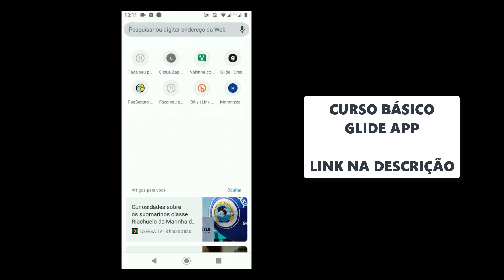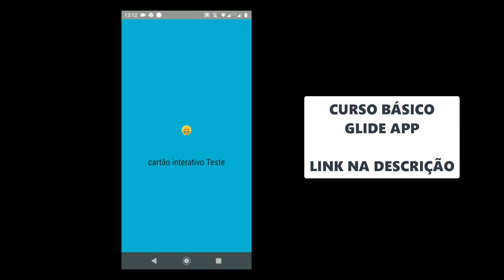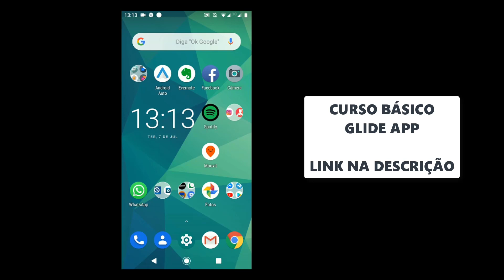Como baixar seu aplicativo GLIDE no celular em menos de 2 minutos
Aprenda como baixar seu aplicativo GLIDE no celular

Sabia como baixar seu app glide para seu celular Android de forma rápida e fácil. Com a plataforma no-code Glide App você cria diversos aplicativos utilizando a planilha do goole. É rápido e fácil. Para começar, faça cópia de alguns aplicativos que disponibilizo de forma gratuita.